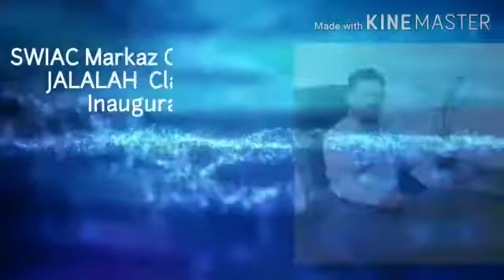Swiac Markaz Campus Kalamassery | class Union inauguration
JALALAH  CLASS UNION  INAGURATION..Dr K A zAKARIYA (Prof.CUSAT)